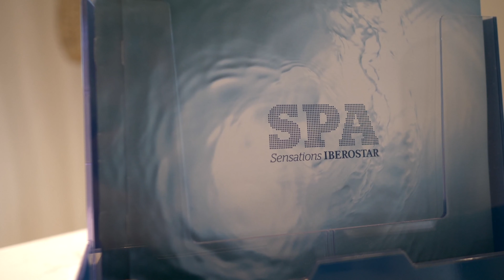Iberostar Andalucia Playa - Hotel-Check (4k)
In diesem Video stelle ich euch das 5*-Hotel Iberostar Andalucia Playa an der wunderschönen Costa de la Luz vor. Die Lage ist ein Traum, die Pools und vor allem das Essen! Im Video zeige ich euch ganz genau, was euch bei einem Besuch erwartet.

01:10 Sandstrand
01:15 Pool-Landschaft
02:14 Sharing-Pool-Zimmer
03:36 Sharing-Pool
04:16 Spa-Bereich
07:25 Fitness-Bereich
08:09 Frühstück
10:15 Mittagessen
13:00 Abendessen

Mit diesem Equipment bin ich weltweit unterwegs:

Meine Drohnen:
DJI Mavic 2 Pro;
DJI Mavic Mini;
DJI Phantom 4 Pro;

Meine Kameras;
2x GH5
Gopro 8
Gopro Max

Mikrofone:

Rhode Mikrofon;

Stative:

Joby Gorillapod;
Manfrotto Reisestativ;